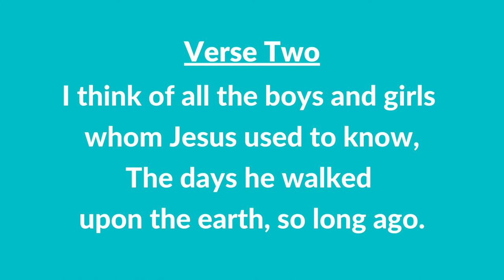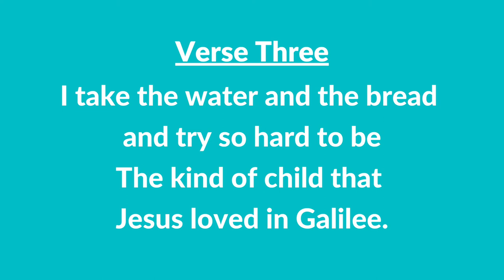#73 A | Before I Take the Sacrament (Instrumental With Lyrics) | LDS Children's Songbook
#73 A | Before I Take the Sacrament (Instrumental With Lyrics)